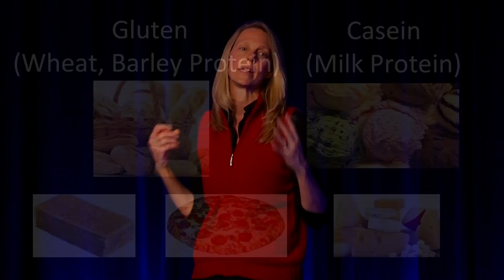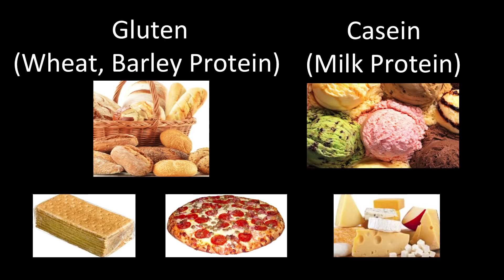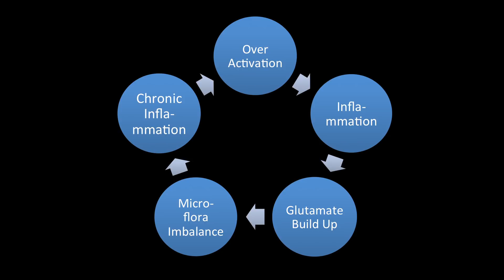Your ecosystem on MSG: Katherine L. Reid at TEDxSantaCruz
Note from TED: We've flagged this talk, which was filmed at an independent TEDx event, because it appears to fall outside TEDx's curatorial guidelines. A number of claims made in this talk, like the removal of MSG from a child's diet curing autism, would not be considered legitimate by most scientists. There is no viable research or evidence presented in the talk to support these claims. The guidelines we give our TEDx organizers are described in more detail here:

Learn how a common food additive may be impacting your human ecosystem through a mother biochemist's journey that helped her daughter eliminate her autistic behaviors.

This TEDxSantaCruz talk is one of 22 surrounding our theme of "Activate" at the third full-day TEDxSantaCruz event held March 8, 2014 at the Hotel Paradox in Santa Cruz, CA.

Katherine Reid, PhD, is an entrepreneur, biochemist, and mother of five. Through her research and trial and error, Katherine determined that certain foods common in the Western diet were associated with her daughter's autistic behaviors. Seeing the profound effect of diet on the brain, she has become a provocateur questioning medical approaches and food manufacturing practices relating to health. Given the improvements she observed after helping families and friends transition their diets, she started a nonprofit organization, Unblind My Mind (unblindmymind.org), which educates and raises awareness on the links between food and metabolic disorders, particularly those impacting the brain. Unblind My Mind also helps people transition to a life changing diet, which can be overwhelming when plagued with chronic health issues.